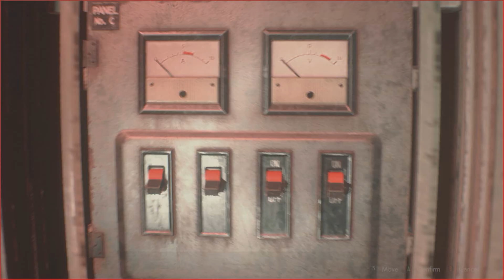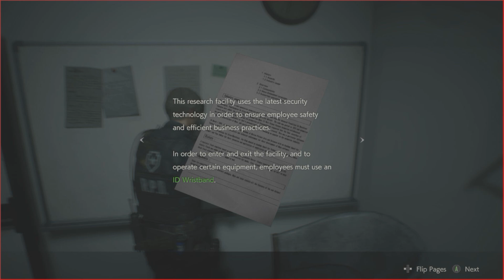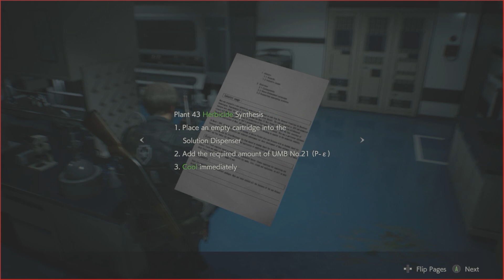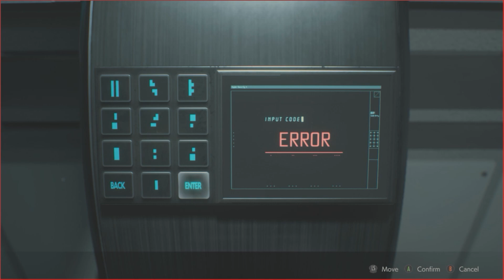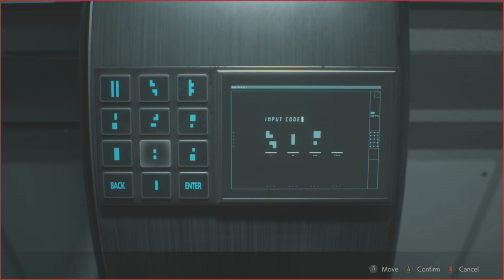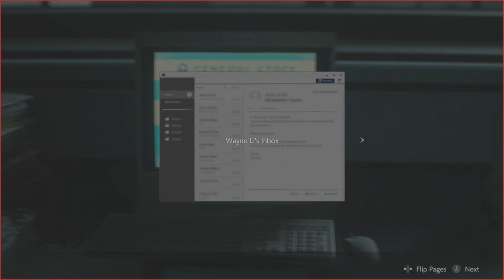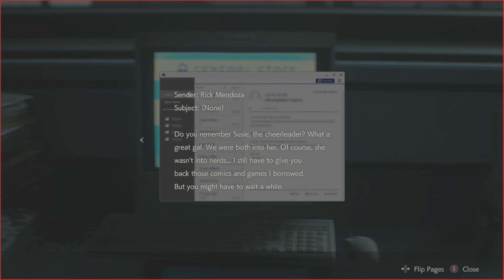Resident Evil 2: First Day Incompetence ( Part 6 )